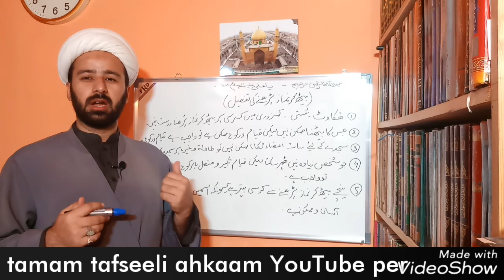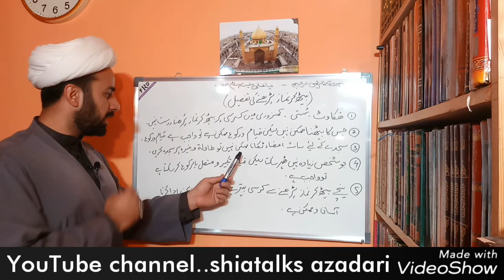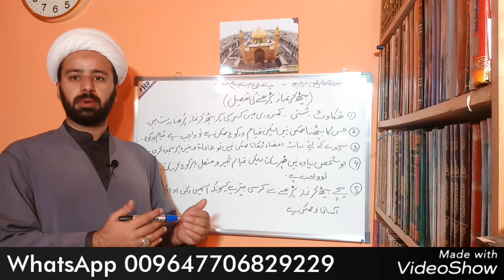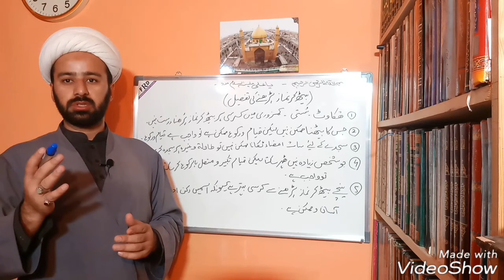Sitting & Praying Namaz - Mistakes People Make...